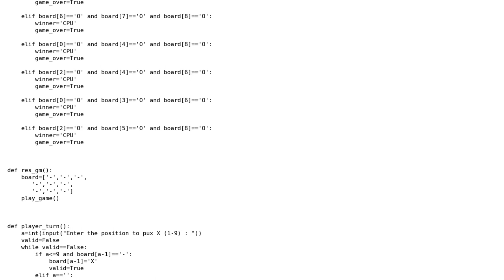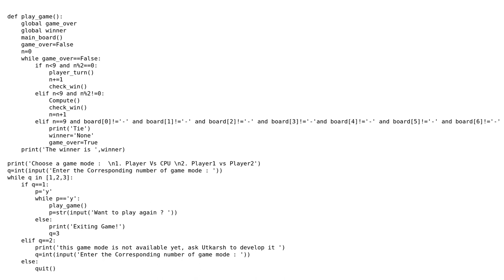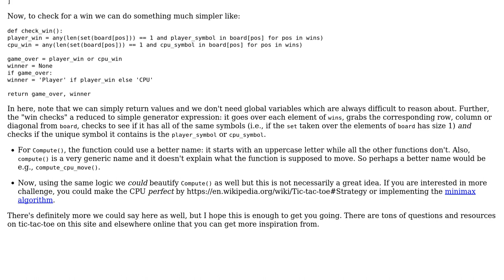Code Review: Tic-Tac-Toe game suggestion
With thanks & praise to God, and with thanks to the many people who have made this project possible! | Content (except music & images) licensed under CC BY-SA | Music | Images & others | With thanks to user Utkarsh Sharma user Juho and the Stack Exchange Network Trademarks are property of their respective owners. You are responsible for your own actions.